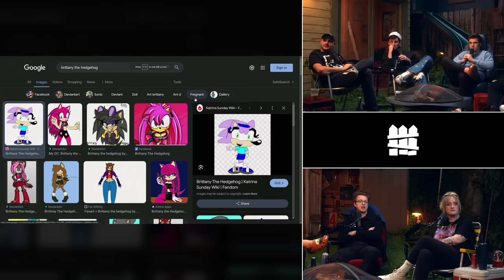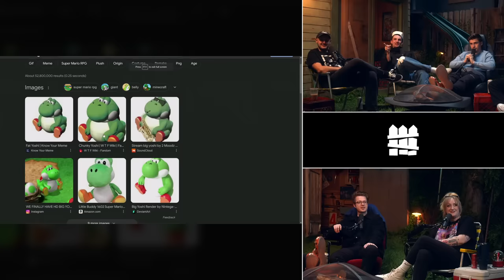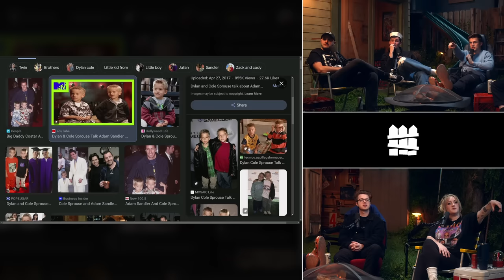Getting Weird with Brittany Broski | The Yard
to get your new 3-month unlimited wireless plan for $15 a month.

This week, the boys are joined by Brittany Broski! They discuss how she got her start on YouTube, her dream job outside of YouTube, and her Wattpad about Cole Sprouse in the Gulf War... (Episode 144)

✨bonus content✨

00:00:00 - intro
00:00:30 - slime has some words
00:01:28 - brittany broski!
00:01:58 - who are you?
00:02:32 - the schedule was messed up
00:03:16 - colin & samir
00:04:00 - vivek ramasquamy
00:05:27 - solo recording
00:07:05 - not knowing our guests
00:08:03 - the brittany broski meme
00:08:23 - breaking away from it
00:09:09 - nick's idea
00:10:14 - brittany rates our youtube ideas
00:15:18 - the hero's journey
00:16:35 - transitioning from short form content to long youtube content
00:17:52 - how did you find out about ludwig?
00:20:30 - what is the thing you made that you're most proud of?
00:24:02 - ludwig lost everything to an online casino
00:24:56 - brittany broski gives white man lore about sketch
00:28:45 - slime takes of the hat
00:29:28 - Factor!
00:31:23 - Gen Z vs Millenial vs Gen Alpha
00:36:15 - WcW and McM
00:37:25 - devious licks
00:38:11 - what do you miss the most about ASU?
00:39:15 - we do some improv
00:42:16 - brittany auditioned for an improv group
00:43:30 - locker room
00:44:30 - dane cook
00:46:00 - dennis quaid
00:47:00 - what do we do when we're old?
00:48:41 - favourite and least favourite thing about each yard member
00:49:22 - brittany shows everyones look-alike
00:51:49 - british people
00:52:47 - back to look-alikes
00:55:14 - universal
00:56:27 - whats it like getting recognised?
00:56:40 - the VIP tour at disney
00:57:29 - could you sleep olivia rodrigo?
00:58:10 - Mint Mobile!
01:00:16 - getting recognised at disney
01:01:55 - red 40
01:02:41 - the demographics of brittany's audience
01:06:42 - mother
01:10:26 - the boyfriend ASMR series
01:11:36 - tumblr
01:18:15 - brittany's wattpad
01:20:54 - the yard fan fic
01:22:45 - cole sprouse
01:28:19 - brittany's dream
01:34:00 - thanks for watching!